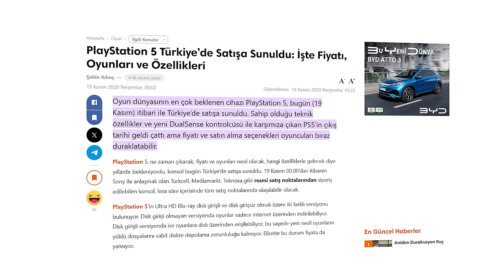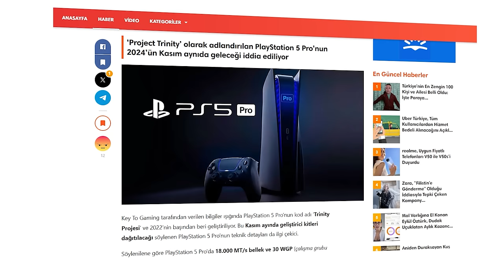PS5’e KARDEŞ GELDİ: Yeni PlayStation 5 Slim İnceleme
PlayStation 5 Slim fiyatı, özellikleri, standart sürüm PS5’ten farkları, oyun ve performans karşılaştırması şimdi inceleme videomuzda! 2020 yılında ilk kez piyasaya sürülen PlayStation 5’in kardeşi, daha küçük boyutlu ama daha yüksek hafızalı yeni sürümü PS5 Slim, almaya değer mi? Bu videoda teknik özelliklerine yakından bakıp değerlendirmede bulunuyoruz. İyi seyirler!